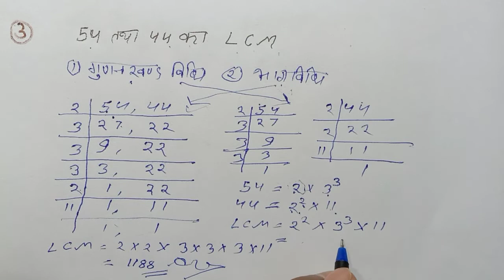LCM & HCF Part-2 || शिक्षक भर्ती में आने वाले सवाल || Super TET में आने वाले सवाल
Your Notes:-
LCM & HCF के सवाल
सुपर टेट में आने वाले सवाल
Super Tet में आने वाले सवाल
super TET mein aane wale important sawal